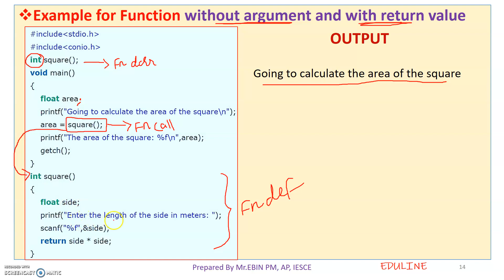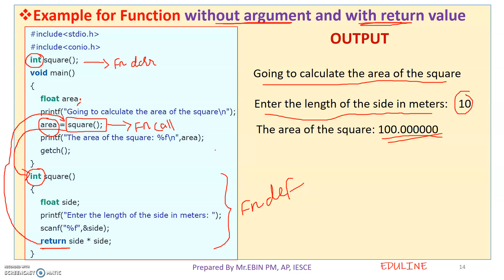MODULE 4 - TOPIC 5 - FUNCTION WITHOUT ARGUMENT & WITH RETURN VALUE